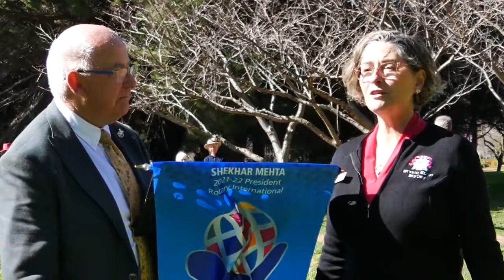Hiroshima remembered 2021 HD 1080p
Remembrance Day for Hiroshima and Nagasaki bombings during WWII organised by the Rotaract Clubs of Canberra and the Rotary Club of Canberra Burley Griffin.